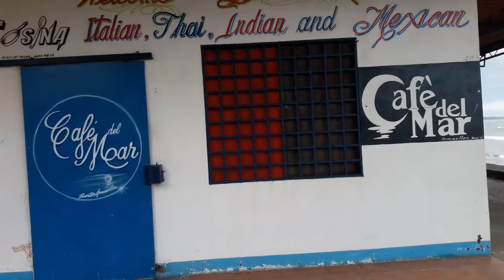Pisces Ascendant in today's world - Jyotish Astrology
To learn more about Pisces Ascendant/ Pisces Rising in Jyotish Astrology for a reading or to sign up for my Astrology Course go to: